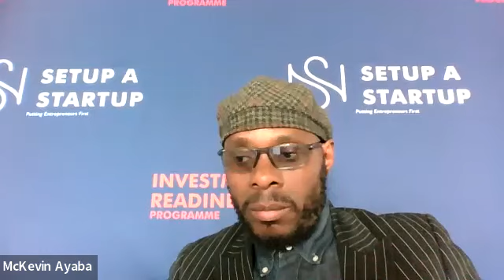AfricaBerlin Network | 6th Meetup Wednesday | Engaging the ecosystem enabler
In the sixth edition of our Meetup Wednesday Linda Köpper, Project Lead of IMPACT FESTIVAL is sharing her insights on how to engage the ecosystem enabler to create more impact